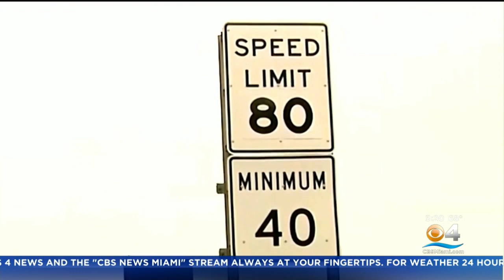AAA: Dangerous driving is on the rise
A new survey from AAA finds many risky behaviors that were declining in recent years are making a comeback.